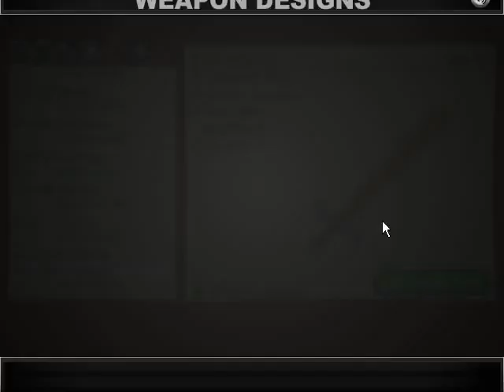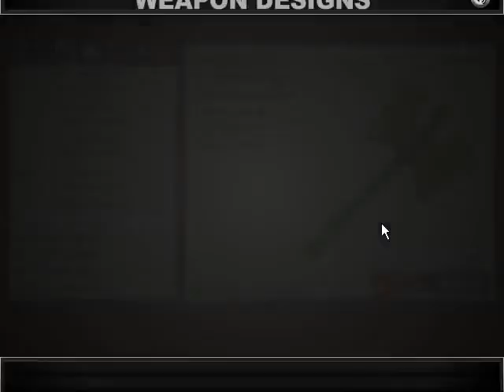Jacksmith - Forest Trail (Level 23)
Forging the same type of weapon a lot unlocks additional bonuses.
Bronze and silver bonuses are elemental bonuses.
Gold bonuses are general bonuses, such as damage, durability, or luck.

Forging pike costs fewer ores than most of the other weapons.
(8 ores are needed to forge a pike, as the same as bows.)
Hammering pike blade is quite an easy job.
However, assembling parts for pike handle is a little bit hard.
(You have to assemble a pole, a grip, a pole, a grip, a pole, then a cap.)

Repair bomb repairs all available weapons during the battle.
Use it as many times as possible to defeat more enemies.

Electric bomb decreases the attack power of an enemy.
Use it before enemy attacks.
Most of enemies will be defeated before their second attack.